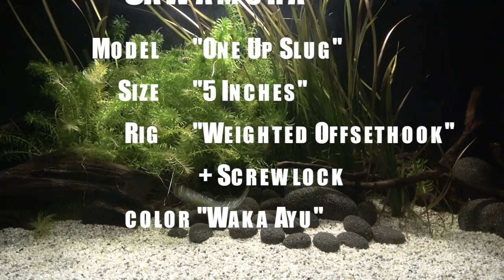Sawamura: One up slug! Lure action on a Weighted Offsethook + Screwlock! Underwater! Full HD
This is an underwater view of the fishing lure "One Up Slug" made by "Sawamura".
This video will show you, how this lure does behave underwater on a Weighted Offsethook with screwlock.

Brand: Sawamura
Model: One Up Slug
Color/Design: Waka Ayu
Size: 5 Inches
Rig: Weighted Offsethook with screwlock